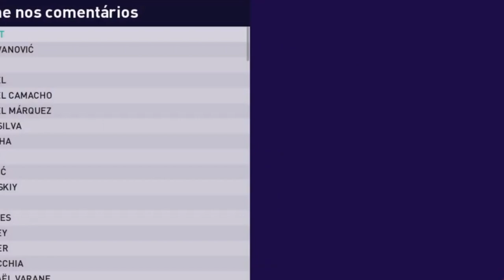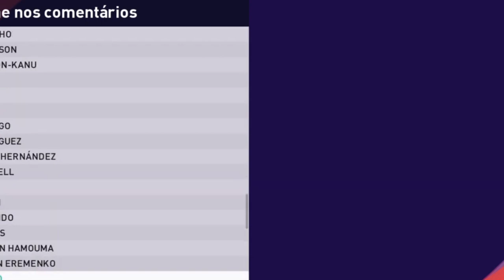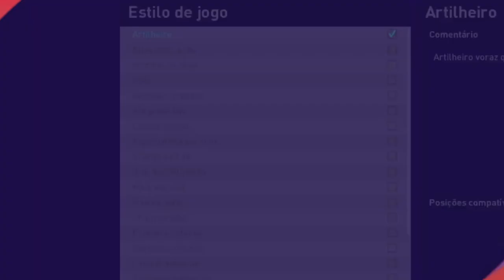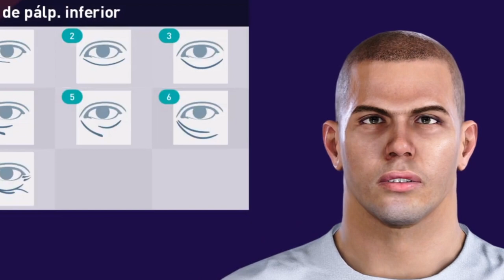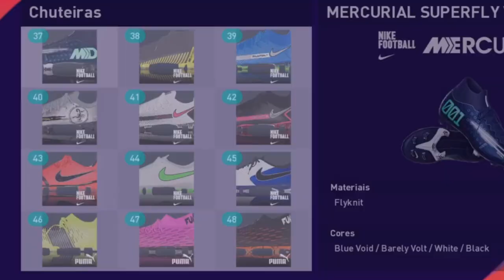PES2022 -TUTORIAL COMPLETO| COMO CRIAR O RONALDO FENÔMENO NO PES 2022 / 2023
PES 2022-TUTORIAL COMPLETO| COMO CRIAR O -RONALDO FENÔMENO NO PES 2022 / 2023

BEM VINDO AO MEU CANAL FUTBOLA202

Olá pessoal, sejam muito bem-vindos ao nosso canal, FUTBOLAA! Nós nos dedicamos a trazer game plays de PES 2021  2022 e FIFA (Pro Evolution Soccer), bem como vídeos que ensinam como criar faces de jogadores lendários e atuais do mundo do futebol, séries do modo off-line, tutoriais e muito mais. É uma grande honra ter vocês aqui conosco, e esperamos que aproveitem bastante o conteúdo do nosso humilde canal! Fazendo isso, vocês vão nos ajudar bastante a crescer e melhorar ainda mais o nosso canal .

É UMA HONRA TER A PRESENÇA DE VOCÊS AQUI, ESPERO QUE GOSTEM DO CONTEÚDO DO NOSSO HUMILDE CANAL!
SE TU CONSEGUIRES FAZER TUDO ISSO, VAI ESTAR AJUDANDO MUITO NOSSO HUMILDE CANAL!